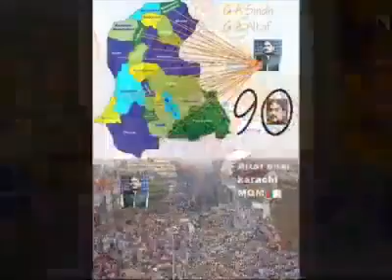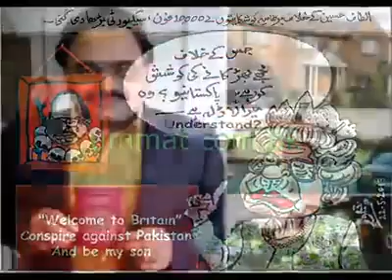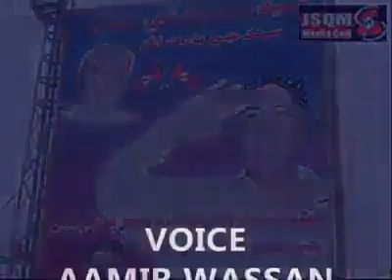Asan laye sindh watan ahy, Asan khe rooh te patal jhar badan ahy